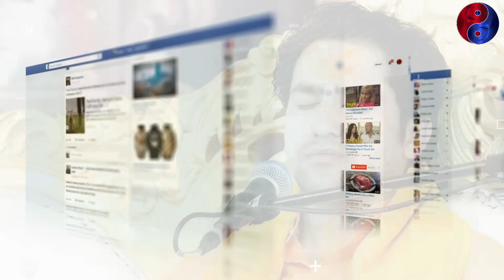पुलिस ने खोले बाबा बागेश्वर के राज | police revealed baba bageshwar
पंडित धीरेंद्र शास्त्री यानि की बागेश्वर धाम बाबा आजकल अपनी रामकथा और दिव्य दरबार को लेकर बहुत चर्चित हो रहे हैं। कुछ-एक विवादित बयानों को लेकर भी उनकी चर्चा हो रही है। कहते हैं कि वे उनके दादाजी की तरह छतरपुर के एक गांव गड़ा में बालाजी हनुमान मंदिर के पास 'दिव्य दरबार' लगाने लगे। लेकिन कौन हैं धीरेन्द्र शास्त्री जी, कहा इनका जन्म हुआ, कैसे ये इतने प्रसिद्ध हुए,